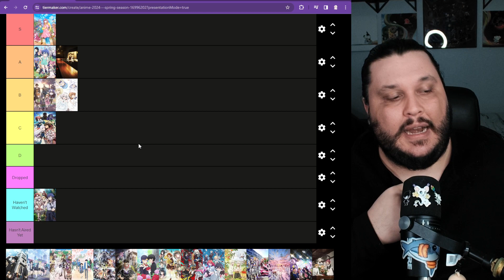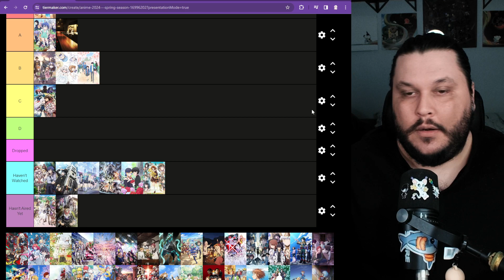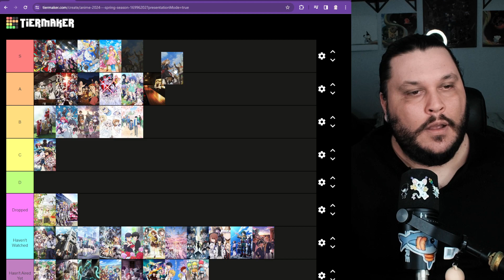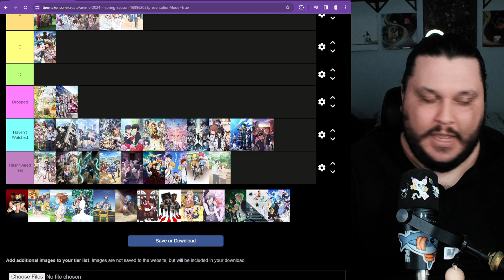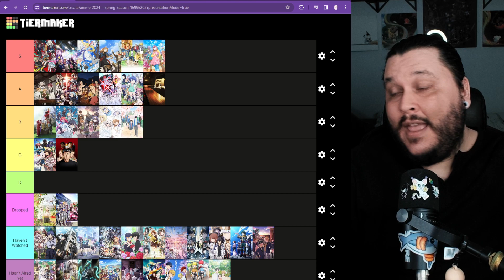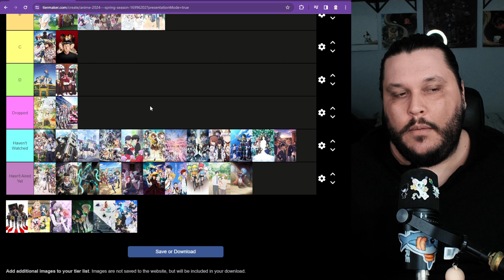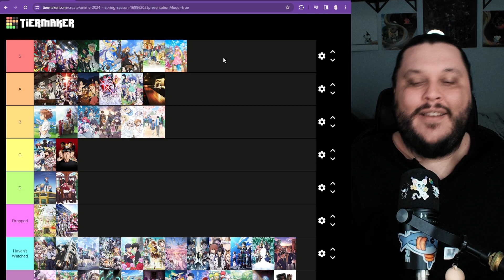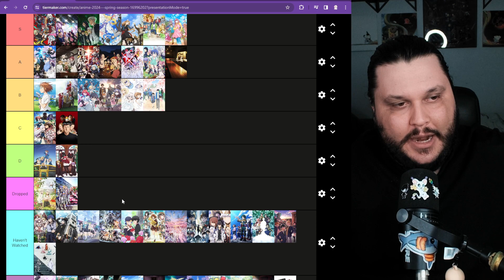Ranking the First Episodes of the Spring Anime Season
If you're reading this, I am once again sorry for how loud the music was.
This was recorded on Sunday April 7th
I have too much time on my hand so I went and watched as many shows from the Spring 2024 Anime season as I could... lets talk about them!